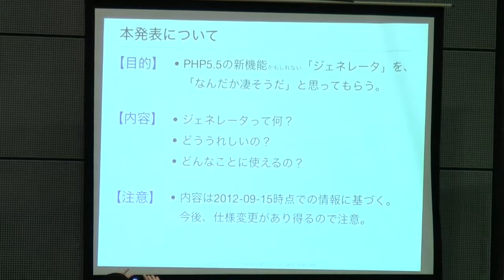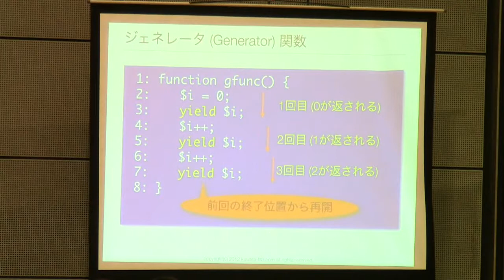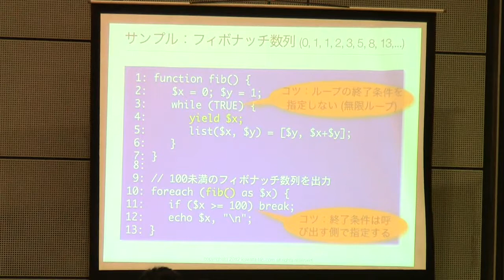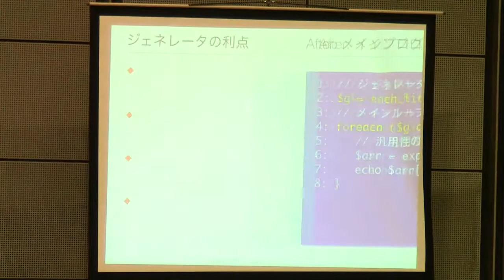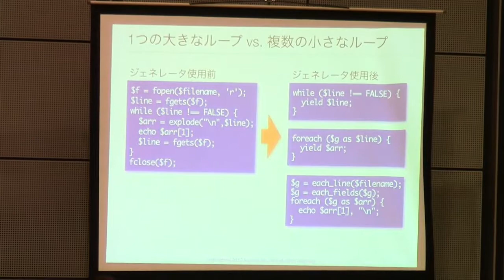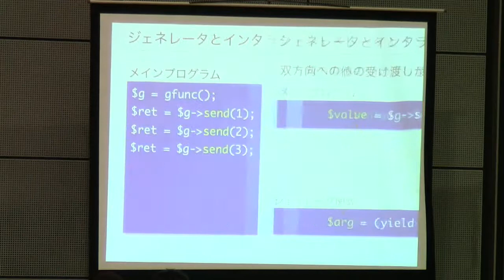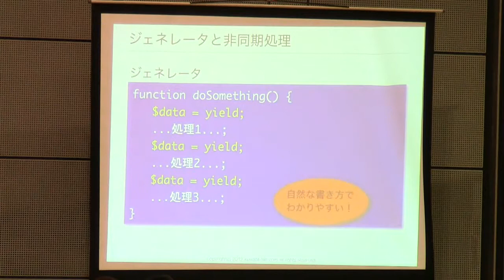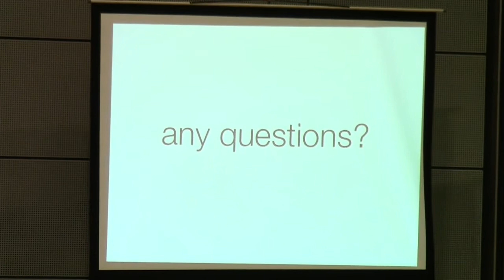phpcon2012a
with the Ustream Mobile App